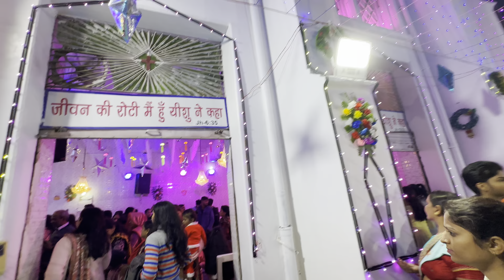दशाश्वमेध पूरा बदल गया